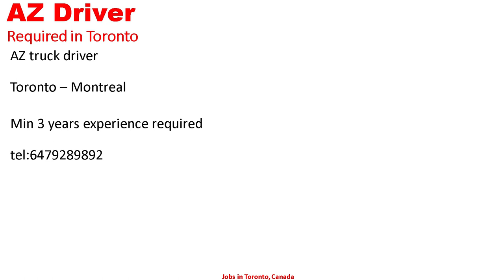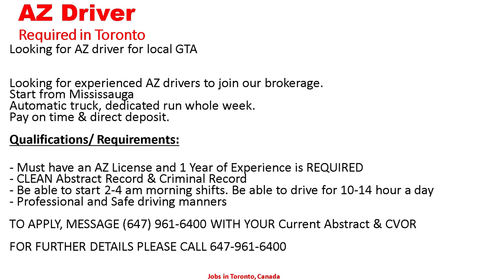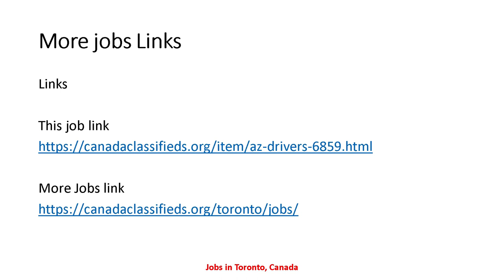AZ DRIVER REQUIRED IN CANADA| Driver Jobs in Toronto Canada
job links